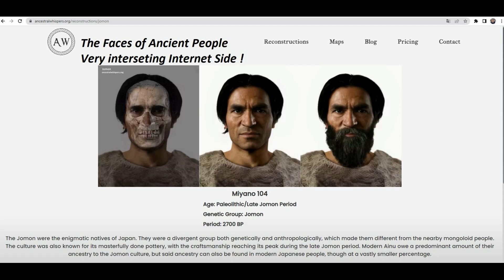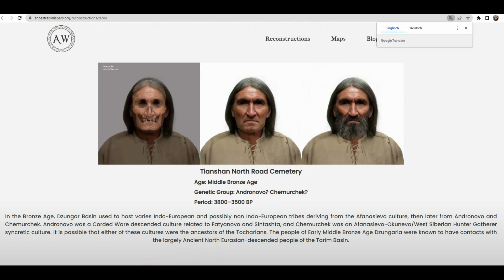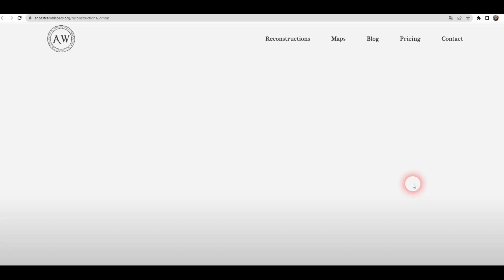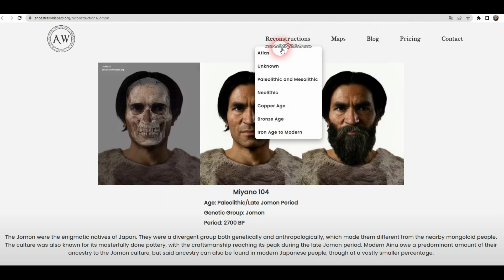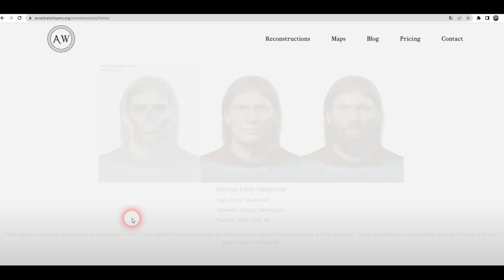Faces of Ancient People